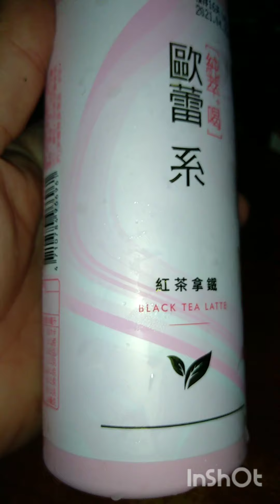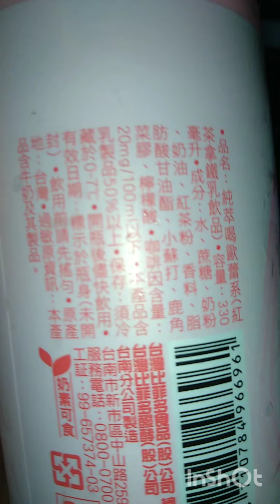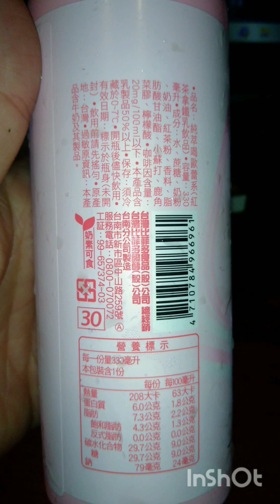歐蕾系 紅茶拿鐵 喝完變小阿姨就糟了成份沒加咖啡有咖啡因 比菲多 奶素可食 就一般紅茶 奶 咖啡 水+蔗糖+奶油+奶粉+紅茶粉+香料+加小蘇打+甘油脂+鹿角菜膠+檸檬酸 咖啡因含量20mg/100ml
歐蕾系 紅茶拿鐵 喝完變小阿姨就糟了 成份沒加咖啡有咖啡因 比菲多 奶素可食 就一般紅茶 奶 咖啡 水+蔗糖+奶油+奶粉+紅茶粉+香料+加小蘇打+甘油脂+鹿角菜膠+檸檬酸 咖啡因含量20mg/100ml

六號PS的吸水性低，發泡後可製成保麗龍，因為有隔熱效果，可作成冰淇淋盒、保溫箱，或是熱飲的外帶杯和泡麵碗，但PS的耐熱度只到九十度，不可倒入剛燒開的滾燙熱開水。